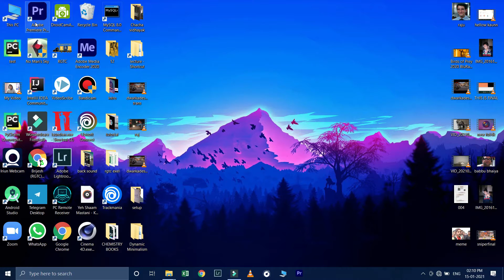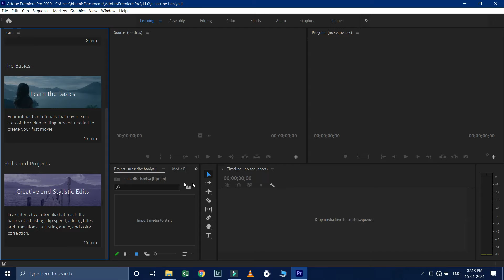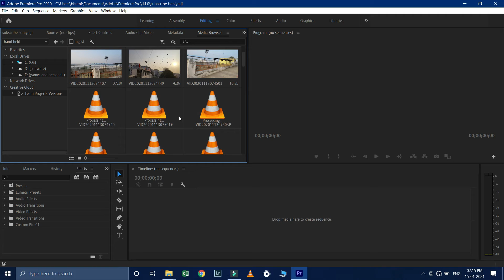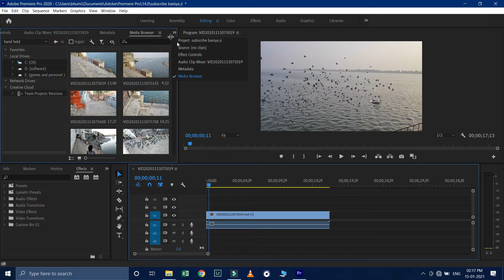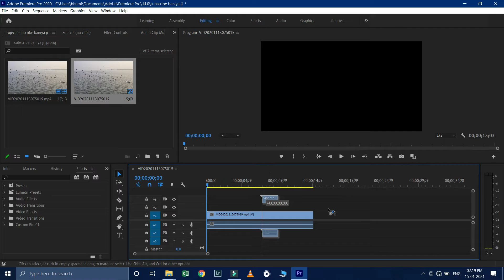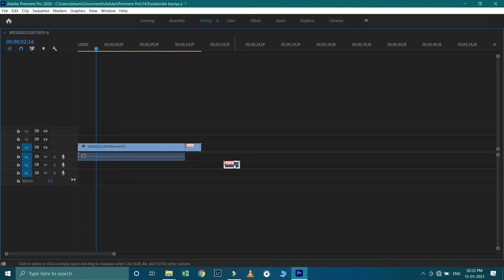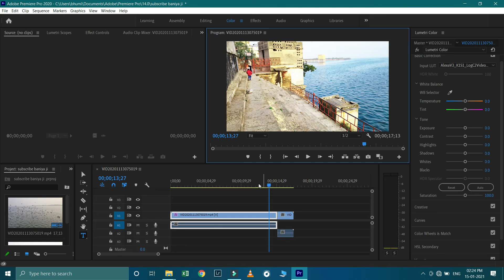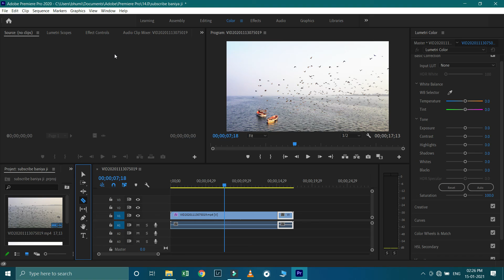premiere Pro tutorial part 2 major tools introduction and basic video editing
part 2 of video editing in premiere pro by Baniya ji